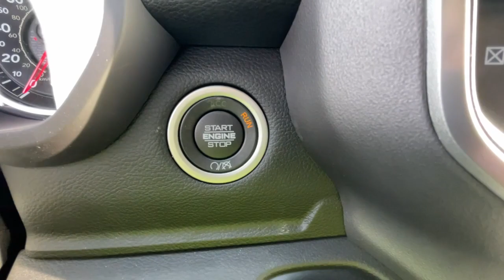2024 Ram 2500 Michigan City, La Porte, Valparaiso, Chesterton, Long Beach M4033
Patriot Blue Pearlcoat New 2024 Ram 2500 Big Horn available in 501 E US-20 , Michigan City, Indiana at David Taylor Michigan City. Servicing the Michigan City, La Porte, Valparaiso, Chesterton, Long Beach, IN area.

At Home Test Drive Available.brbrPatriot Blue Pearlcoat 2024 Ram 2500 Big Horn 4WD 8-Speed Automatic 6.4L V8
Quick Order Package 2GZ Big Horn|3.73 Axle Ratio|Wheels: 18 x 8.0 Steel Chrome Clad|Wheels: 18 x 8.0 Polished Aluminum|Wheels: 20 x 8.0 Black Painted Aluminum|Cloth 40/20/40 Bench Seat|Premium Cloth 40/20/40 Bench Seat|Level 1 Equipment Group|Night Edition|5th Wheel/Gooseneck Towing Prep Group|Heated Seats & Wheel Group|Heavy Duty Snow Plow Prep Group|Protection Group|115V Auxiliary Front Power Outlet|220 Amp Alternator|9 Alpine Speakers w/Subwoofer|I/P Mounted Auxiliary Switches|Blind Spot & Cross Path Detection|Clearance Lamps|Front Fog Lamps|ParkSense Front/Rear Park Assist System|Power Heated Fold Telescope Mirrors|Rear Wheelhouse Liners|Rear Window Defroster|Remote Start System|Tow Hooks|Radio: Uconnect 3 w/5 Display|Radio: Uconnect 5 Nav w/12.0 Display|Radio: Uconnect 5 W w/8.4 Display|MOPAR Front & Rear Rubber Floor Mats|MOPAR Spray In Bedliner|Power 2-Way Driver Lumbar Adjust|Dash Pass Thru Wire Circuits|2nd Row In Floor Storage Bins|40/20/40 Split Bench Seat|4 Way Front Headrests|Front Armrest w/Cupholders|Rear Folding Seat|Rear 60/40 Folding Seat|Heated Front Seats|2 Way Rear Headrest Seat|Front Seat Back Map Pockets|Storage Tray|Front Center Seat Cushion Storage|Center Stack Storage Drawer|Foam Bottle Insert (Door Trim Panel)|Air Conditioning ATC w/Dual Zone Control|Trailer Tow Pages|Off-Road Information Pages|Locking Lower Glove Box|Dual Glove Boxes|GPS Navigation|GPS Antenna Input|Active Noise Control System|Manual Adjust 4-Way Driver Seat|Power Adjust 8-Way Driver Seat|Manual Adjust 4-Way Front Passenger Seat|Selectable Tire Fill Alert|LED Tail Lamps|Footwell Courtesy Lamp|Glove Box Lamp|Black Exterior Mirrors|Exterior Mirrors w/Supplemental Signals|Exterior Mirrors Courtesy Lamps|Power Adjust Mirrors|Power Telescoping Mirrors|Auto Power-Folding Mirrors|Power Adjustable Convex Aux Mirrors|Forward & Reverse Utility Lights|Rear Dome w/On/Off Switch Lamp|Mirror Running Lights|Black Tail Lamp Bezels|Black Exterior Truck Badging|Black Ram Head Tailgate Badge|Painted Front Bumper|Painted Rear Bumper|Black Headlamp Bezels|Gloss Black Grille Nostrils/Mic|Body Color Grille Surround|Body Color Door Handles|Big Horn IP Badge|Exterior Mirrors w/Heating Element|Electronically Controlled Throttle|Heated Steering Wheel|All R1 High Radios|All Radio Equipped Vehicles|Global Telematics Box Module (TBM)|Steering Wheel Mounted Audio Controls|HD Radio|Google Android Auto|12 Touchscreen Display|8.4 Touchscreen Display|Alexa Built-In|Apple CarPlay|Disassociated Touchscreen Display|Remote USB Port - Charge Only|SiriusXM Satellite Radio|Bluetooth Handsfree Phone & Audio|Integrated Center Stack Radio|Connectivity - US/Canada|4G LTE Wi-Fi Hot Spot|SiriusXM w/360L|Connected Travel & Traffic Services|Leather Wrapped Steering Wheel|Black Wheel Center Hub|Center Hub|SiriusXM Radio Service|For Details, Visit DriveUconnect.com|For More Info, Call |Exterior 115V AC Outlet|Tip Start|Transfer Case Skid Plate Shield|400W Inverter|Integrated Voice Command w/Bluetooth|Black Interior Accents|Emergency communication system: SiriusXM Guardian|4-Wheel Disc Brakes|6 Boston Acoustic Speakers|Air Conditioning|Electronic Stability Control|ParkView Rear Back-Up Camera|Tachometer|Voltmeter|ABS brakes|Adjustable head restraints: driver and passenger w/tilt|Brake assist|Bumpers: chrome|Delay-off headlights|Driver door bin|Dual front impact airbags|Dual front side impact airbags|Front anti-roll bar|Front reading lights|Fully automatic headlights|Heated door mirrors|Illuminated entry|Low tire pressure warning|Occupant sensing airbag|Outside temperature display|Overhead airbag|Overhead console|Panic alarm|Passenger door bin|Passenger vanity mirror|Power door mirrors|Power steering|Power windows & Locks|Radio data system|Rear anti-roll bar|Rear seat center armrest|Rear step bumper|Remote keyless entry|Speed control|Tilt steering wheel|Traction control|Trip computer|Turn signal indicator mirrors|Variably intermittent wipers|Compass|Front Center Armrest w/Storage